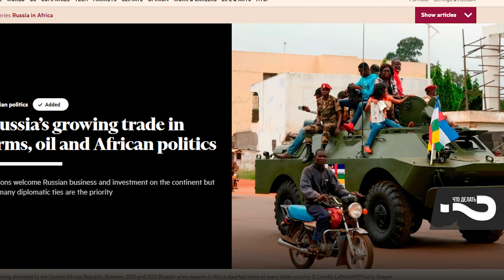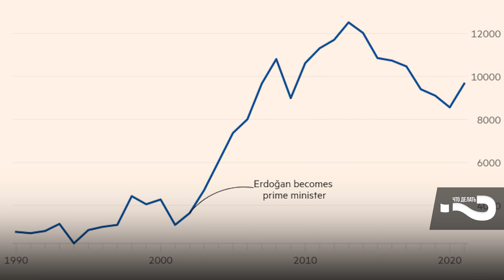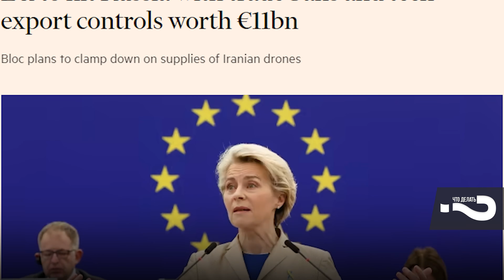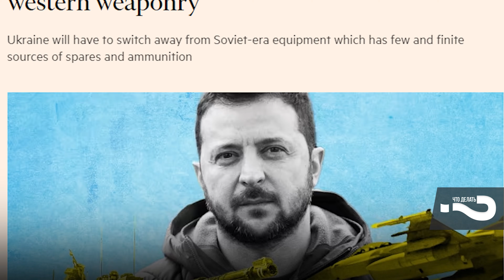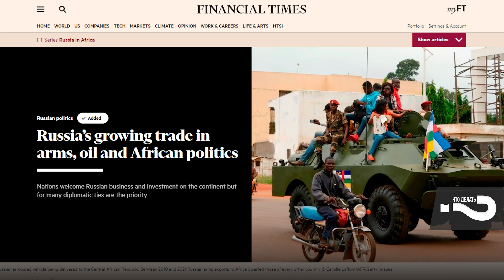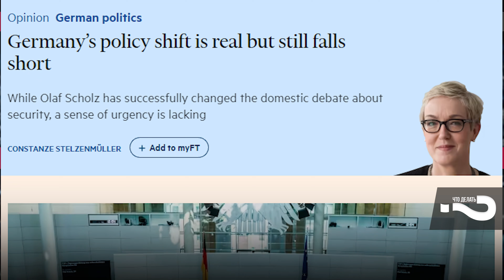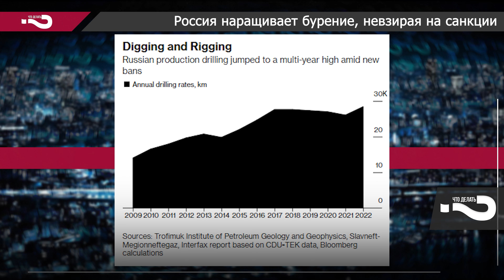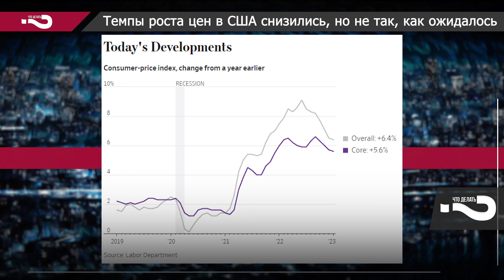Новое оружие для Украины | Десятый раунд санкций | Россия в Африке | Международная панорама 19.02.23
В этом выпуске: политические последствия землетрясения в Турции; налоговая программа Байдена; чат-боты и битва за поиск; десятый раунд санкций против России; Украина неизбежно переходит на западные вооружения; африканская политика России: торговля оружием, нефтью и дипломатия; германская политика изменилась не в достаточной мере; Россия наращивает бурение в нефтяном секторе; темп роста цен упал, не так сильно как ожидалось: денежно-кредитная политика продолжит ужесточаться - и другие темы. Просто и понятно рассказываем об основных темах в фокусе внимания зарубежной прессы на минувшей неделе!

Что обо всём этом думаете вы? Напишите в комментариях, пожалуйста! Ждём ваших откликов, лайков или дизлайков, тем для новых опросов, передач и интервью!